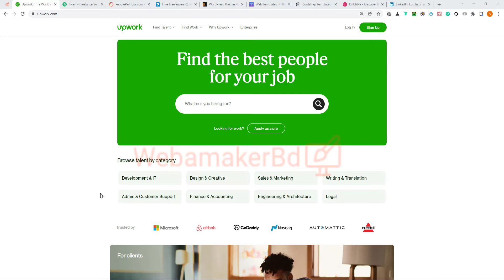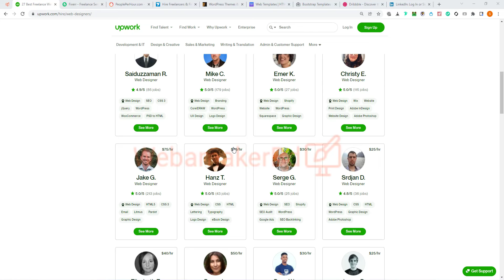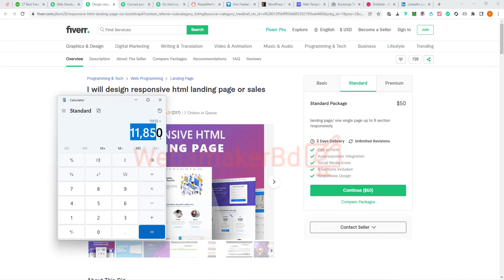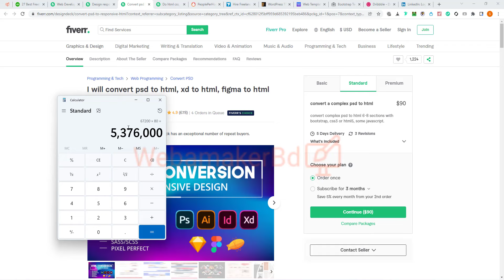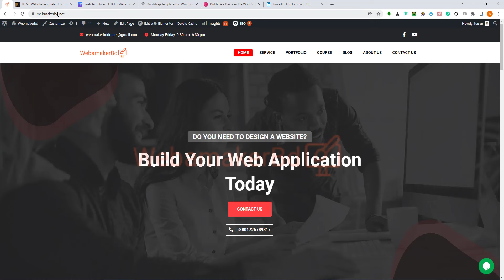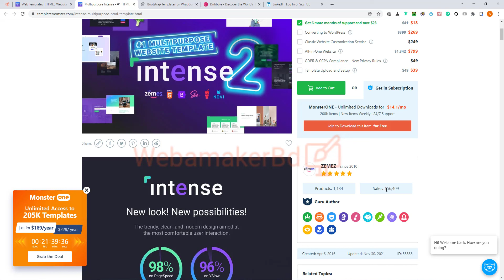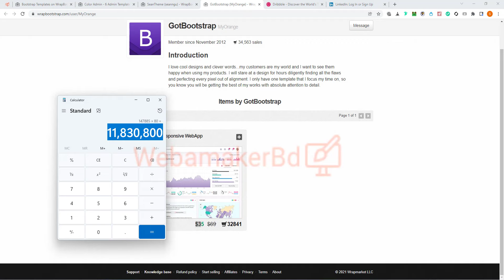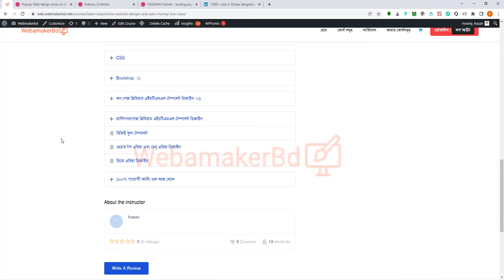রেস্পন্সিভ ওয়েব ডিজাইন করে মাসে $৩০০০ থেকে $১০০০০ আর্নিং করুন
আপনি যদি একজন রেস্পন্সিভ ওয়েবসাইট ডিজাইনার হন অথবা হতে চাচ্ছেন  , তবে এই টিউটোরিয়াল টি আপনার জন্যে। এই টিউটোরিয়াল টিতে আপনি জানতে পাবেন ওয়েবসাইট ডিজাইনার এর মান্থলি ইনকাম কেমন হতে পারে।  একজন ওয়েবসাইট ডিজাইনার হিসাবে অনলাইন ইনকাম করতে এই কোর্সটি করতে পারেন

আমরা আপনাকে দক্ষ ওয়েবসাইট ডিজাইনার করে গড়ে তুলবো যাতে করে থিমফরেস্ট , ফাইবার , আপওয়ার্ক , টেম্পলেটমনস্টার এর মতো বড়ো বড়ো ওয়েবসাইট এ কাজ করতে পারেন।

যোগাযোগ করতে
মোবাইল : ০১৭২৬৭৮৯৮১৭ অথবা ০১৯১৮৬৯৫৪৬২